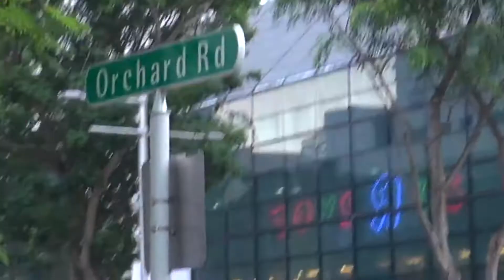Hátizsákkal a világ körül 33 nap alatt - Szingapur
33 days travel around the World - 6. Singapore

Világkörüli utazás - 33 nap alatt a Föld körül

(Készült Panasonic Lumix FX30 kompakt zsebfényképezőgéppel.)